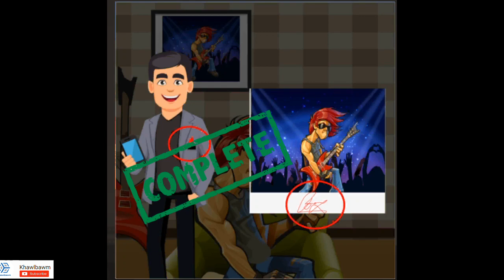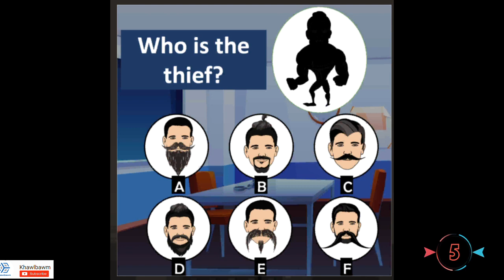Tu ber hi nge le? | Khawlbawm Channel